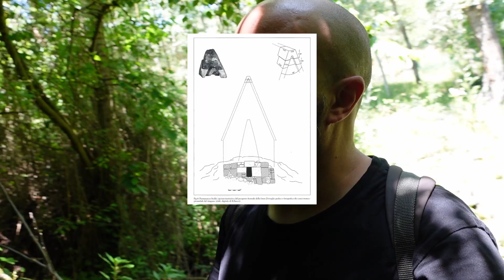Fonte Nuragica di Puntanarcu, Sedilo , Civiltà Nuragica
Secondo me uno dei monumenti più belli lasciatoci dalla Civiltà Nuragica, la Fonte di Puntanarcu poteva essere in origine una costruzione molto più di grande di quello che è arrivato ai giorni nostri.

in questo video ho lasciato il suono della natura nello sfondo , a me piace editare con le musiche, però quando possibile lascerò il suono dell'ambiente naturale originale.

MY SETUP
camera Sony zv-1
mic Rode Videomicro
mic Rode Videomic NTG